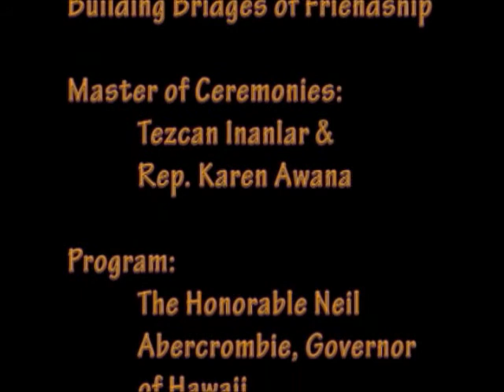Dialogue and Friendship Dinner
Turkish American Legislative Dialogue and Friendship Dinner DRAFT